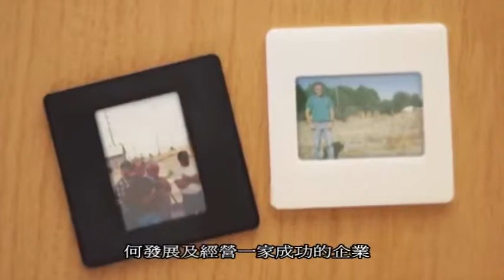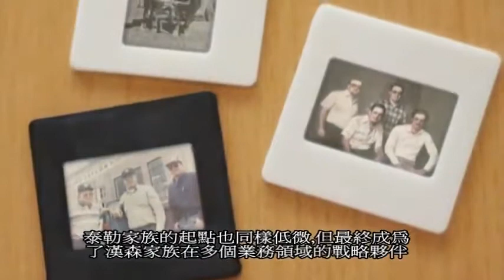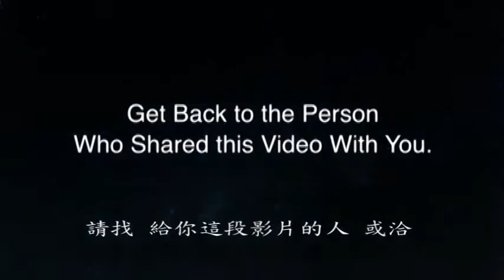Kyani 事業.mp4